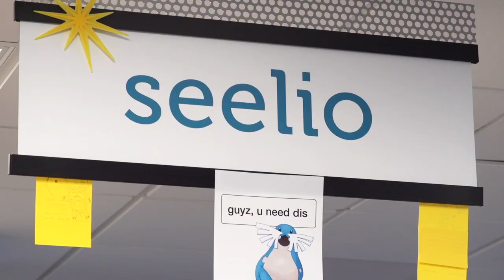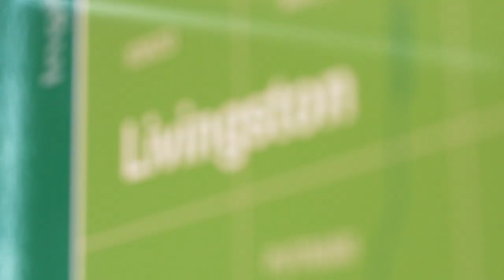Ann Arbor SPARK: Funding the Future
Ann Arbor SPARK works with innovative businesses that move our economy forward -- driving industries -- segments of the economy that touch every aspect of our overall economic success. When these companies, from startups to global powerhouses, succeed, they make investments, create jobs and economic prosperity for our region. Learn how you can support Ann Arbor SPARK